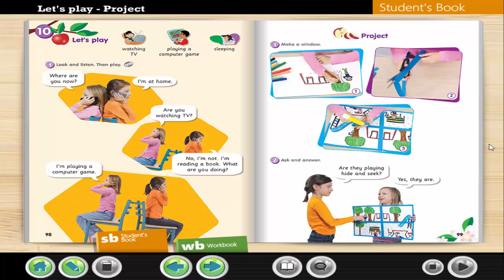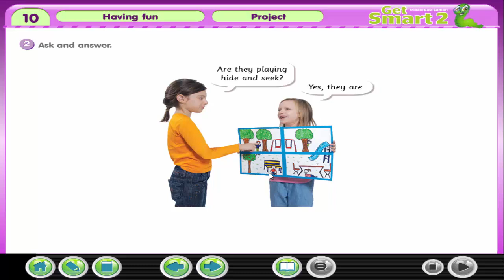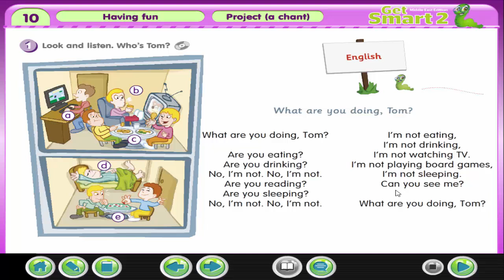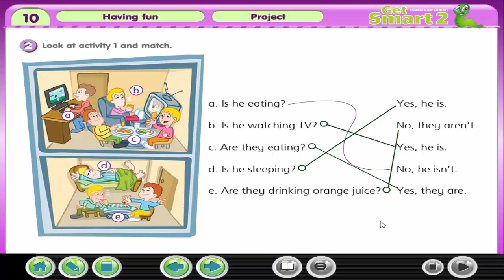شرح وحل كتاب Get Smart 2 الوحدة العاشرة الدرس الخامس